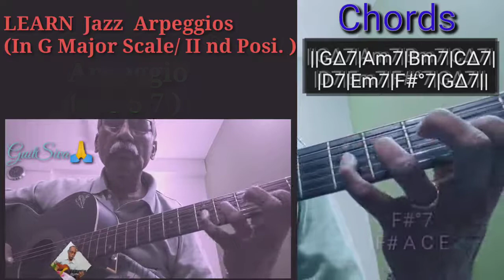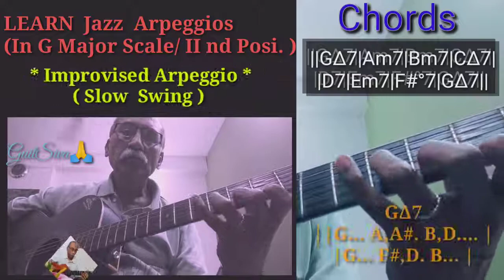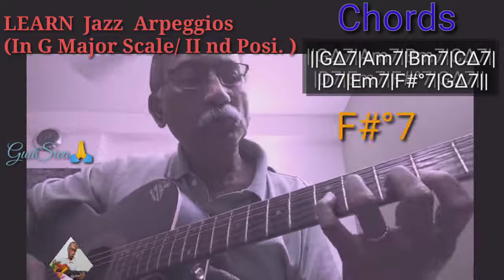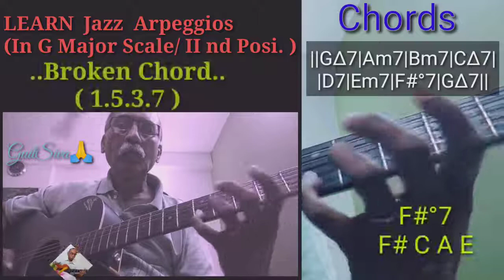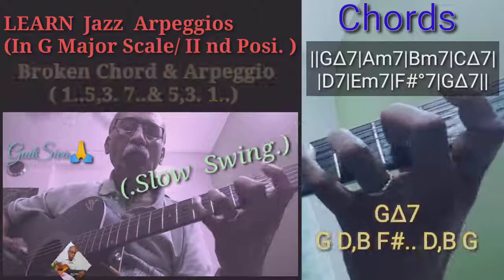LEARN Jazz Arpeggios & Broken Chords | GuitSiva | Easy Method | Acoustic Guitar | In G Major Scale